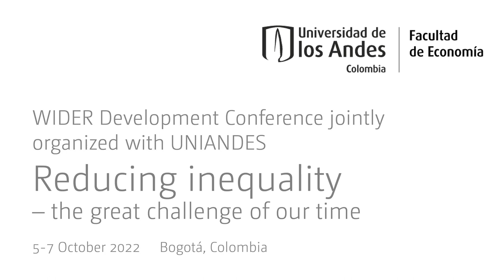2.4 Inequality and poverty in South Eastern Africa - Q&A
This session includes papers that discuss research on poverty and inequality in south eastern Africa. The papers discuss trends in poverty and inequality, vulnerability and inter-generational mobility in the countries in the region.